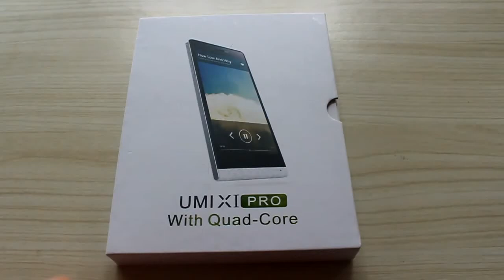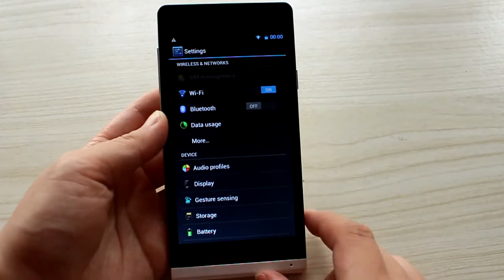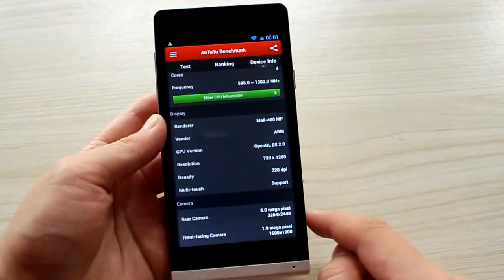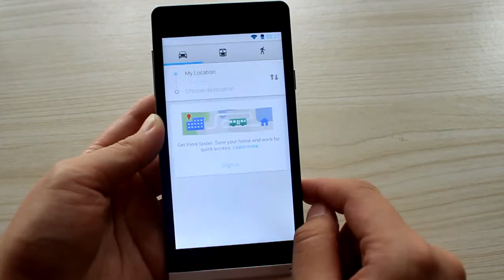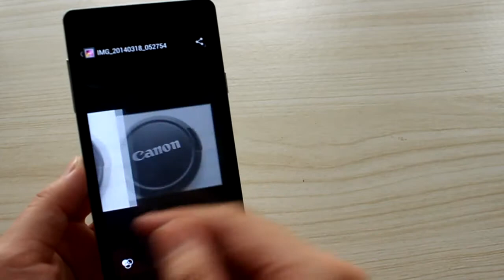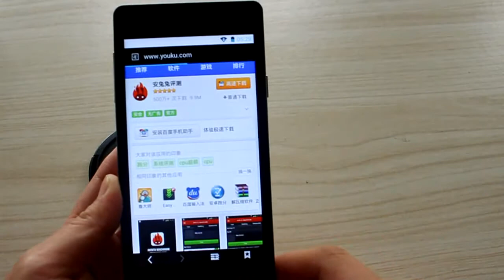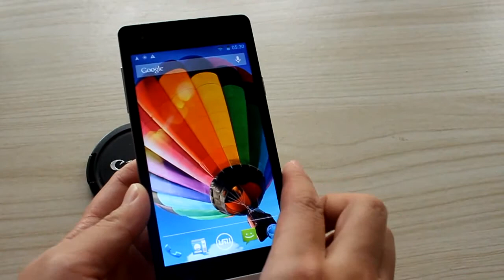UMI X1 Pro Smartphone Quad Core 4.7 Inch 720P Screen Android 4.2 OS Video Test Review